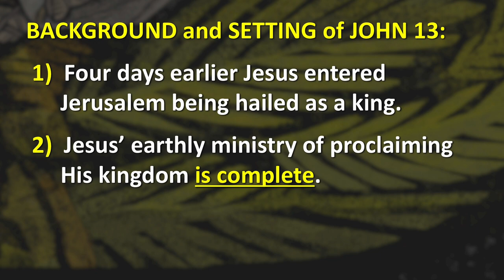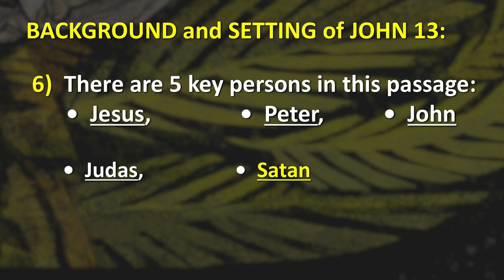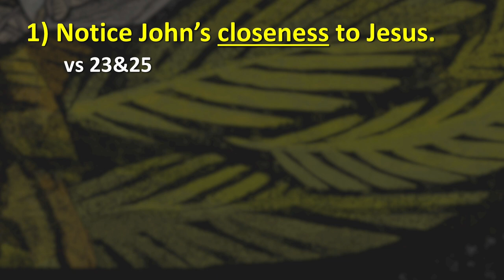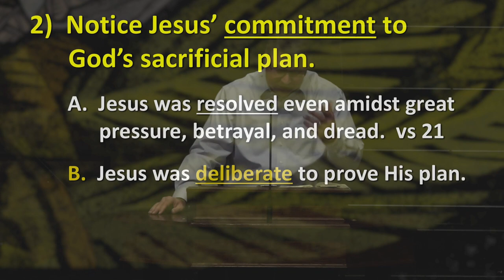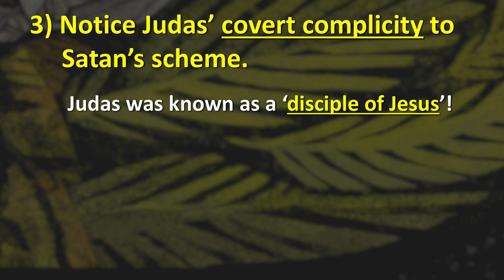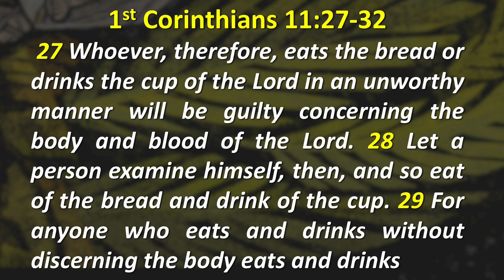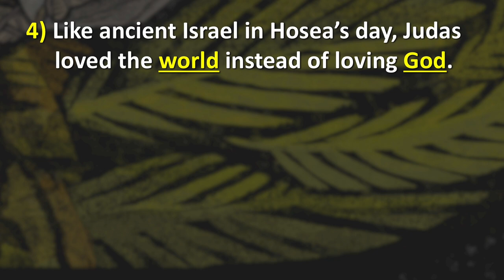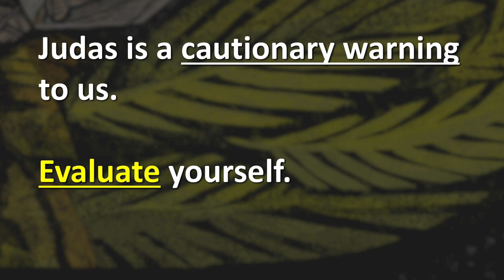King Of Kings: Servant Unto Death (John 13: 21-30)